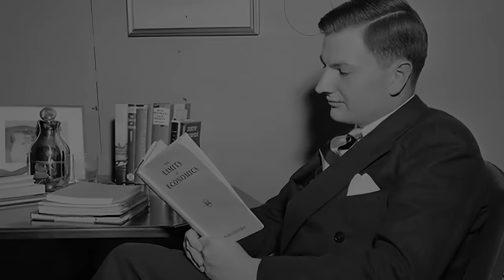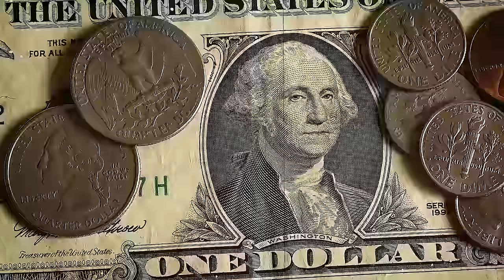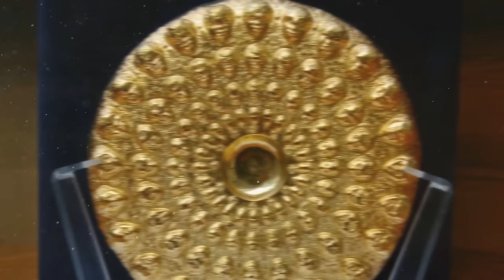The Story of the Thracian Gold Treasure: Seeking the True Meaning Behind Its Creation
🔍The story of the Panagyurishte Gold Treasure is an extraordinary showcase of Thracian craftsmanship discovered in 1949 by the Deikovi brothers. Made from 24-carat gold, this unique treasure in the world consists of nine golden vessels, demonstrating the ancient Thracians' incredible skill and artistry.

Copies of the Panagyurishte Treasure are being made officially for:
Dilma Rousseff,
Leonid Brezhnev,
Muammar Gaddafi,
Indira Gandhi,
David Rockefeller.

In this video, we explore the beauty and mysteries of these exquisite artifacts. From intricate rhytons to a distinctive phiale, each piece reflects the Thracians' advanced metallurgical techniques and rich cultural heritage, sparking curiosity and debate among historians and archaeologists.

Why did David Rockefeller, a prominent philanthropist and collector, take such an interest in these artifacts? Was it their historical importance, or was there something more behind his fascination?

Join us as we uncover the secrets of the Panagyurishte Gold Treasure, offering insights into its 24-carat gold composition, unmatched craftsmanship, and the enigmatic civilization that created it. Share your thoughts and questions in the comments below as we embark on this journey of discovery together, revealing the mysteries of this unparalleled ancient treasure.

🚩 Timecodes
00:00 Intro
01:20 The Gold Treasure Introducing
02:50 Rockefeller Connection
05:21 Nixon Returning the treasure to Bulgaria
06:08 Decoding The Golden Treasure
06:38 Amphora and Hercules
08:41 Women rhytons Atina, Hera, Aphrodite
10:07 Deers rhytons, Ram and Goat
11:52 The phiale - Atlantians heads
14:40 Mystery of the Thracian Gold
16:30 Test and results of the gold